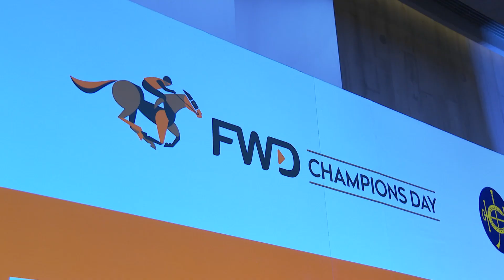[2023 富衛保險冠軍賽馬日 FWD Champions Day] 投入冠軍賽馬日 – 賽前聚餐 / FWD Champions Day Express – Social Dinner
富衛保險冠軍賽馬日聚餐衣香鬢影 馬主嘉賓西九文化區聚首一堂

【富衛保險冠軍賽馬日】國際馬壇矚目的富衛保險冠軍賽馬日如箭在弦，為隆重其事，富衛保險與香港賽馬會週五晚（4月28日）在西九文化區舉行富衛保險冠軍賽馬日聚餐，一眾馬主、騎師、練馬師及嘉賓等應邀出席，盡情投入活動，迎接週日在沙田馬場舉行的大賽日。